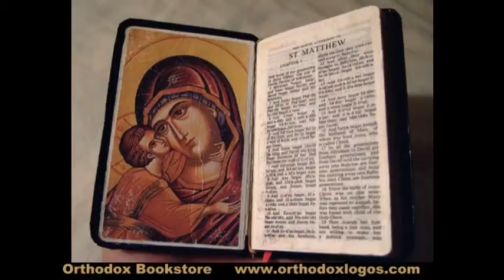Orthodox Christian Bookstore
Orthodox Logos Foundation is an online non-commercial bookstore having as its mission to provide a full spectrum of Orthodox Christian materials in four languages, namely in English, French, Dutch and Russian. The bookstore began its operations in 2005.